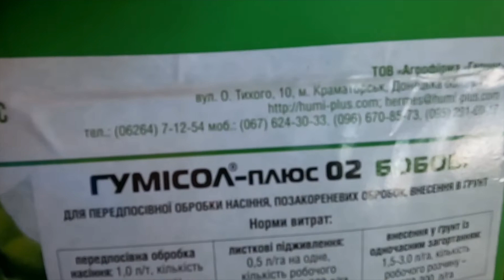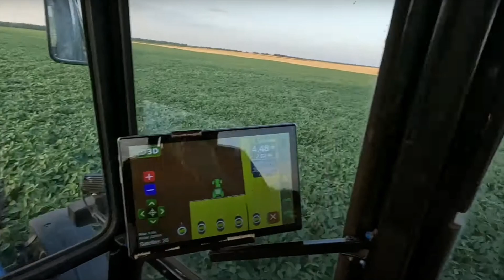Прибавка врожаю сої в умовах посухи з Гумісол-плюс Бобові. Реальний результат аграрія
У цьому відео аграрій з  Сумщини ділиться результатом позакореневого підживлення сої рідким препаратом на основі вермікомпосту Гумісол-плюс Бобові у фазі бутонізації.

Навіть в умовах спекотної погоди та недостатньої вологості ґрунту соя, оброблена Гумісолом, показала кращий стан і вищу врожайність. Добриво Гумісол-плюс Бобові - це природній органічно зв'язаний комплекс, який швидко відновлює рослини та знижує втрати урожаю під час стресових умов.

Дивіться подробиці у нашому відео.